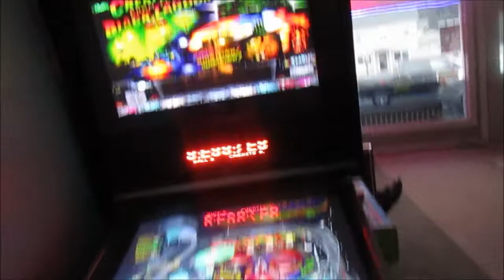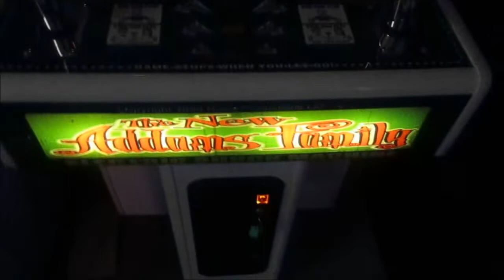Another Look At The Erie Movie House & A Big Kitty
So what is new at this awesome place?